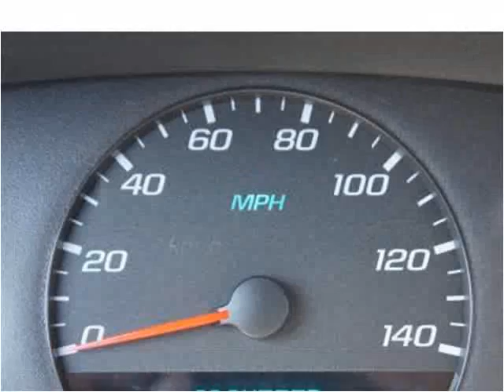2008 Chevrolet Impala Used Cars Brockton MA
This 2008 Chevrolet Impala is available from Avon Auto Brokers Brockton.